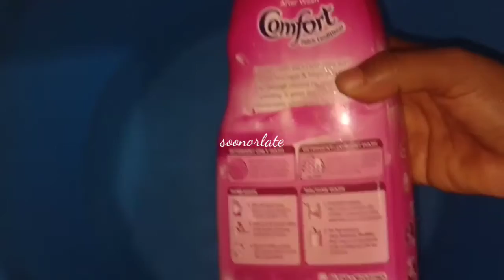How to use comfort fabric conditioner in Hindi,Comfort Fabric Conditionereview, Use After Wash4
How to use comfort fabric conditioner in Hindi,Comfort Fabric Conditioner

Review, Use After Wash

how to use comfort fabric conditioner,

practical use after wash,
about comfort fabric conditioner in hindi

comfort after wash fabric conditioner

Comfort fabric conditioner gives unbelievable shine to clothes

with fragrance pearls for long-lasting freshness makes clothes soft, smooth & great to wear

front load machine

add 4 tablespoons (40 ml) of comfort to the softener compartment, at the same time as you add detergent

for top-load and semi-automatic machines

Add 4 tablespoons (40 ml) of comfort directly in the washing tub in the last rinse cycle.

comfort fabric ad, comfort fabric advertisement, comfort fabric advertisement cast, comfort fabric conditioner ad tamil, comfort fabric softener advert, comfort fabric conditioner ad kannada, comfort fabric conditioner ad telugu,

Comfort pure fabric conditioner baby

comfort fabric conditioner tamil, comfort fabric conditioner making, comfort fabric ad,

 comfort fabric conditioner ad telugu, comfort pure fabric conditioner baby, comfort zone fabric bear,

comfort fabric conditioner making malayalam, use of comfort fabric conditioner,

review,

comfort fabric softener formulation,

comfort fabric liquid, comfort fabric conditioner making malayalam, use of comfort fabric conditioner,

SOON or LATE remedies

comfort fabric softener, comfort fabric softener commercial, comfort fabric softener black bottle,
tamort fabric conditioner kaise use kare

comfort fabric conditioner malayalam

comfort fabric conditioner kaise use kare washing machine

comfort fabric conditioner ad

comfort fabric conditioner tamil

comfort fabric conditioner telugu

comfort fabric conditioner review

comfort fabric conditioner making

comfort fabric softener

how to use comfort fabric conditioner in hand wash

how to use comfort fabric conditioner in washing machine

how to use comfort fabric conditioner in top load washing machine

how to use comfort fabric conditioner in semi automatic washing machine

how to use comfort fabric conditioner in front load washing machine

how to use comfort fabric conditioner in hand wash in tamil

how to use comfort fabric conditioner in samsung washing machine